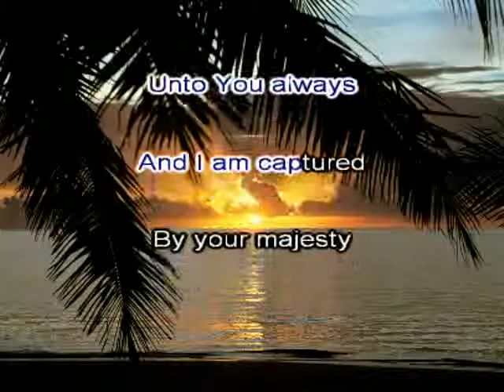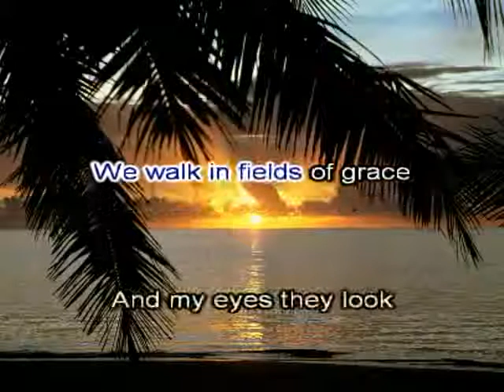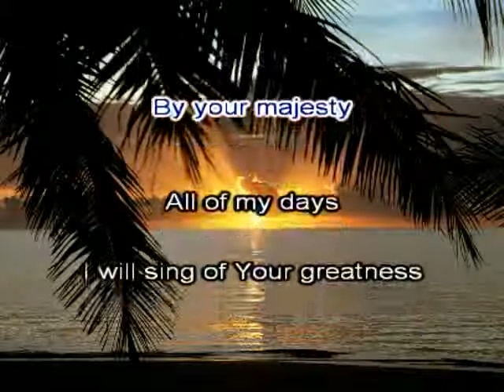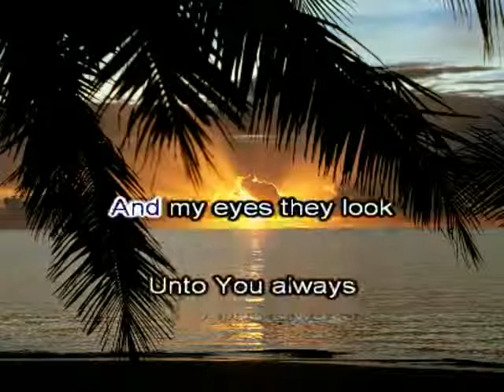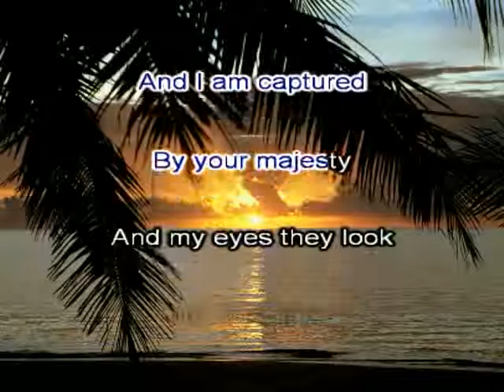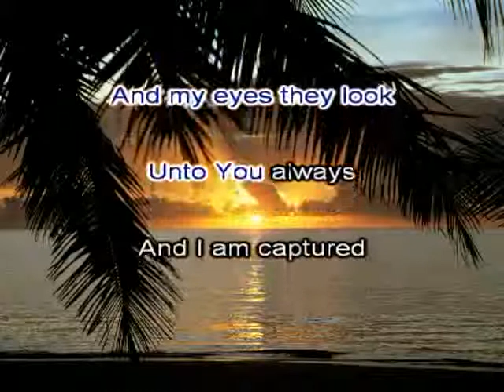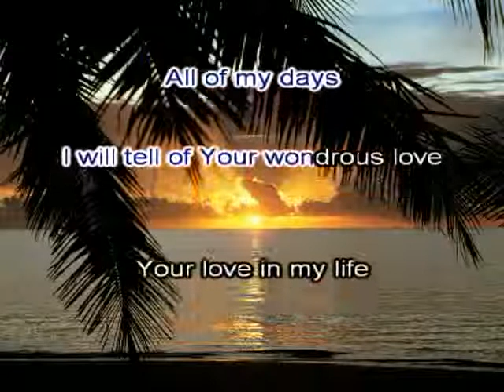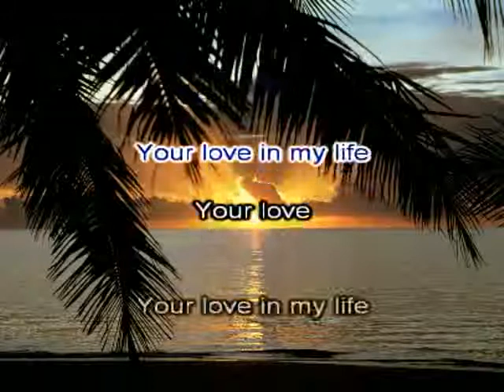All of My Days Hillsong With Lyrics